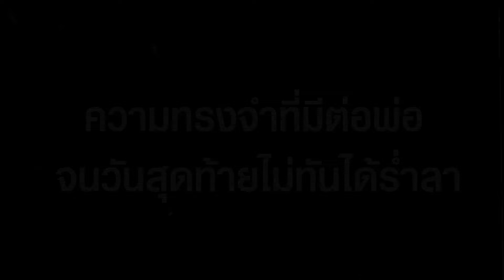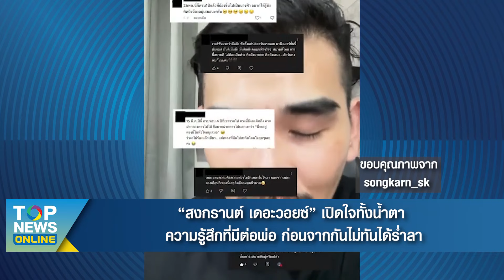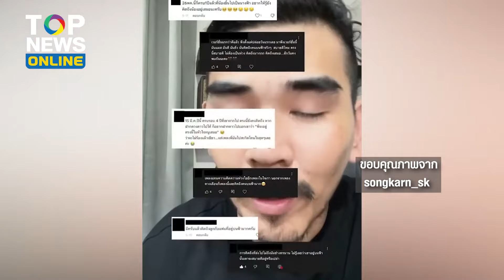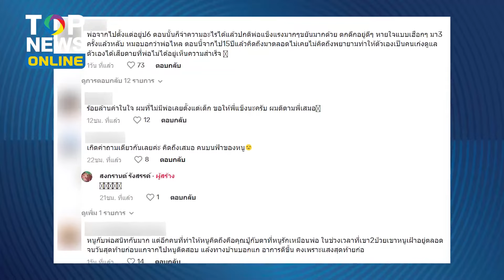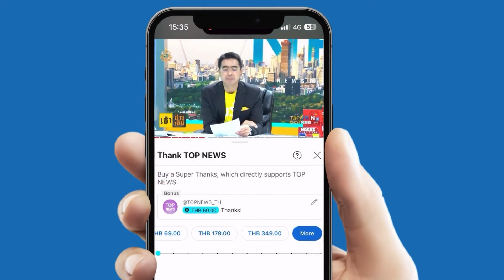“สงกรานต์ เดอะวอยซ์” เปิดใจทั้งน้ำตา ความรู้สึกที่มีต่อพ่อ ก่อนจากกันไม่ทันได้ร่ำลา | TOPUPDATE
“สงกรานต์ เดอะวอยซ์” เปิดใจทั้งน้ำตา ความทรงจำที่มีต่อพ่อ จนวันสุดท้ายไม่ทันได้ร่ำลา พ่อยังเหมือนเดิมอยู่ไหม ?